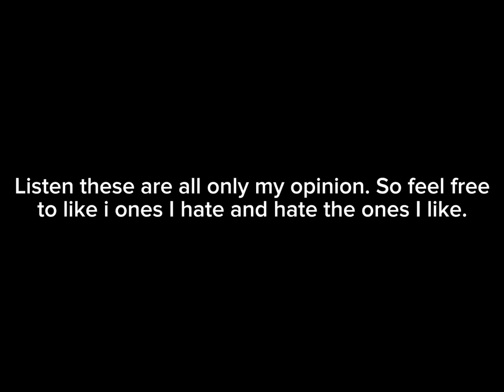Ranking Henry Stickmin Ships (my opinion)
Ships in vid:
Henry Stickmin X Ellie Rose
Henry Stickmin X Charles Calvin
Henry Stickmin X Diamond
Henry Stickmin X OC
Charles Calvin X Victoria Grit
Charles Calvin X Ellie Rose
Charles Calvin X OC
Ellie Rose X Dr. V
Ellie Rose X OC
Sven Svensson X Carol Cross
Sven Svensson X Burt Curtis
Stu Pendles X Carol Cross
Toby Mack X Earrings
Rupert Price X Dave Panpa
Galeforce X Dr. V
Galeforce X Dmitri